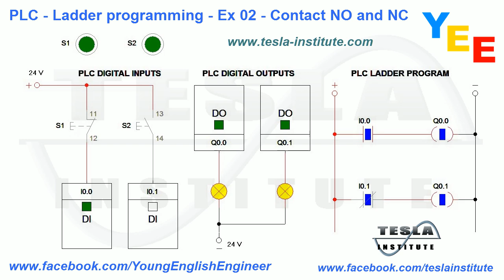PLC - Ladder programming - Ex 02 - Contact NO and NC